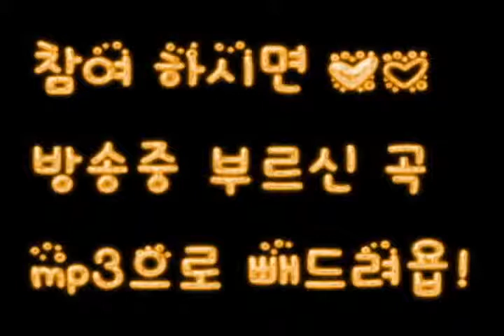성남 ING 녹음실 전진서님_이노래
저희 녹음실에서 부르신 곡입니다.